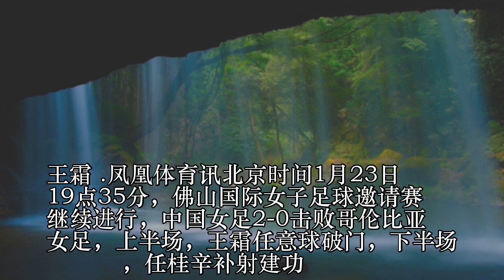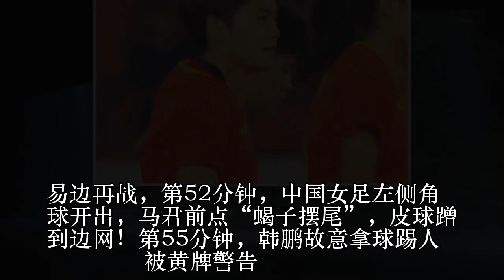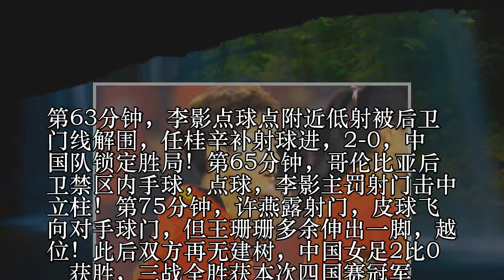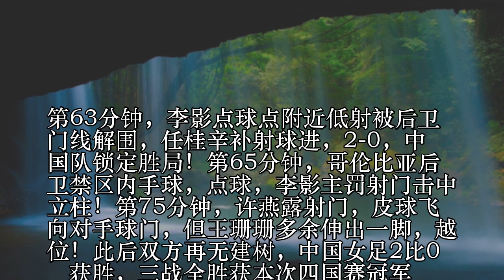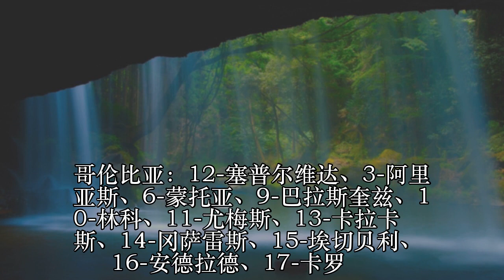王霜建功！中国女足2-0完胜哥伦比亚 获四国赛冠军